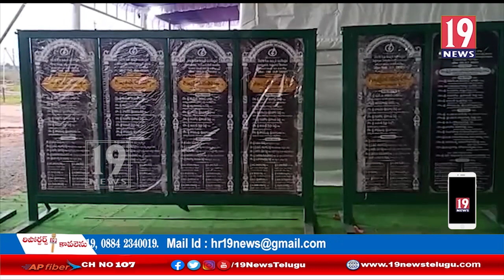సీఎం జగన్ బద్వేలు పర్యటన ఏర్పాట్లు సిద్ధం చేసిన అధికారులు: కడప జిల్లా